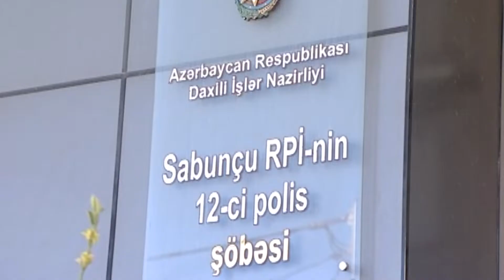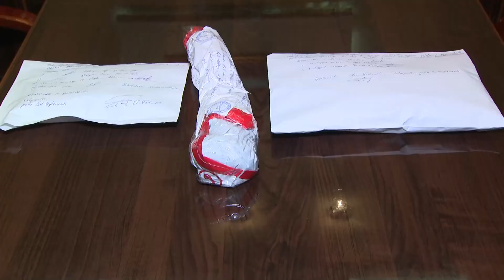Sabunçu rayonunda narkotik vasitələrin satışı ilə məşğul olan ana-bala saxlanılıblar